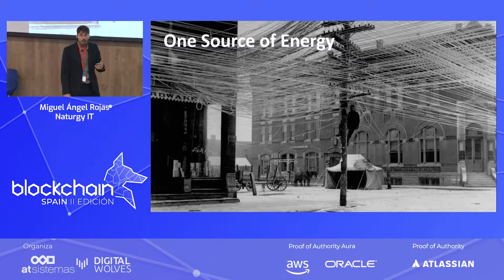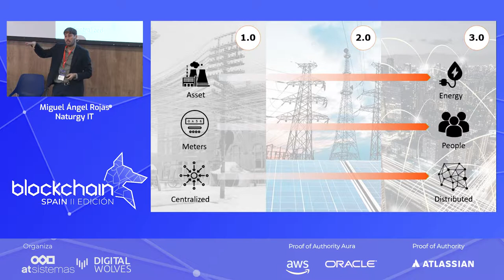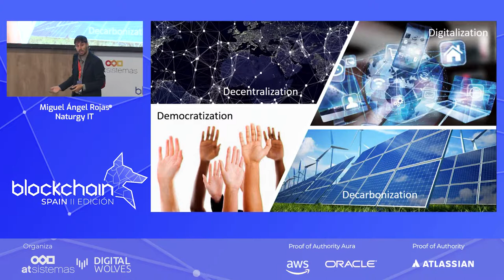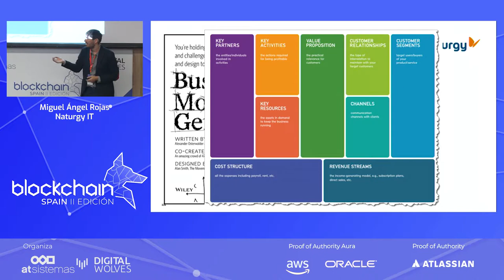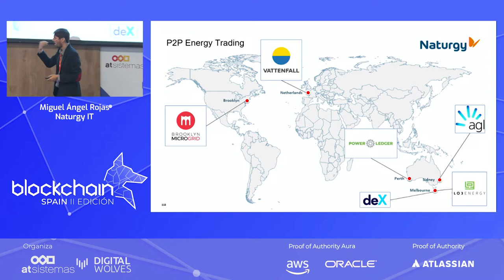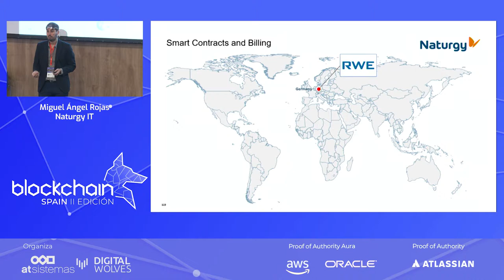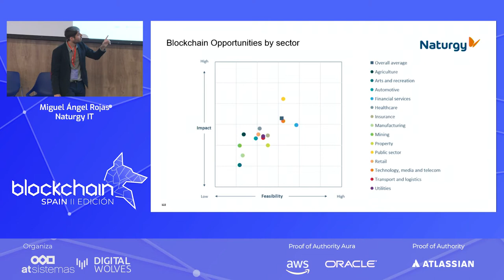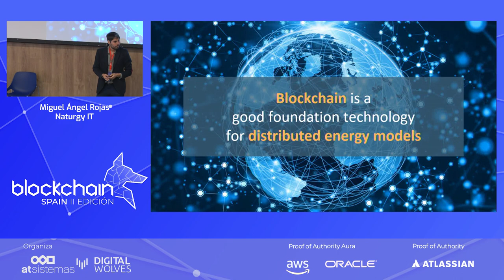Miguel Angel Rojas de Naturgy IT en BlockchainSpain 2019 | atSistemas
Miguel Angel Rojas, Naturgy IT, durante su ponencia en BlockchainSpain 2019, organizado por atSistemas